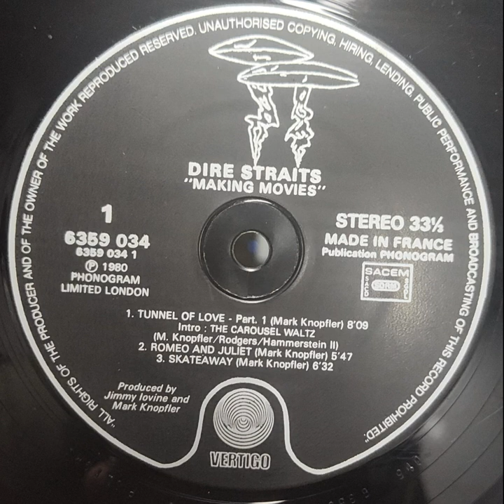Dire Straits - Romeo And Juliet